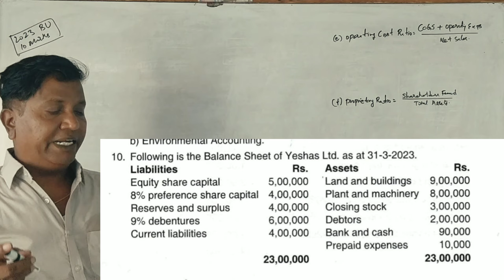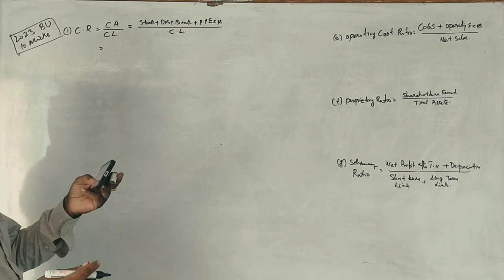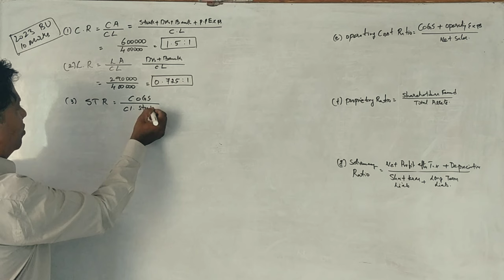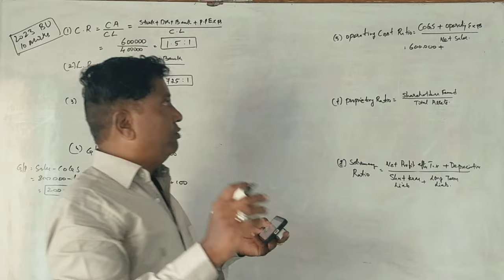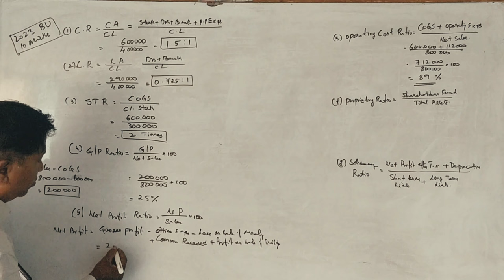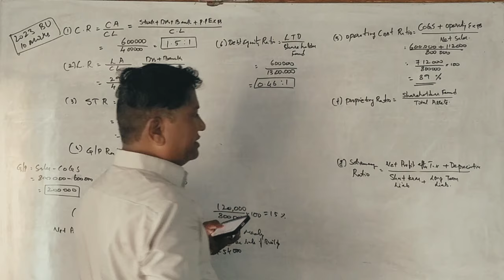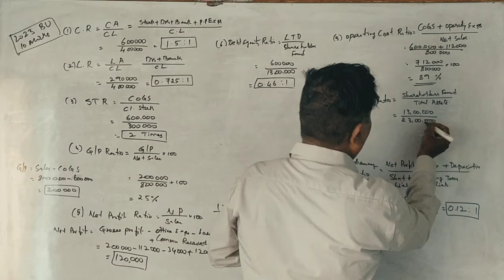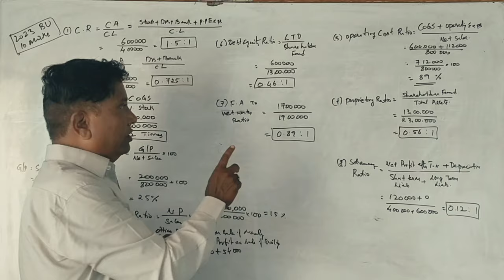1st Sem MBA - MA/AFM - Ratio Analysis (BU 2023 Question Paper) 10 Marks By Srinath Sir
1st Sem MBA - MA/AFM - Ratio Analysis (BU 2023 Question Paper) 10 Marks By Srinath Sir